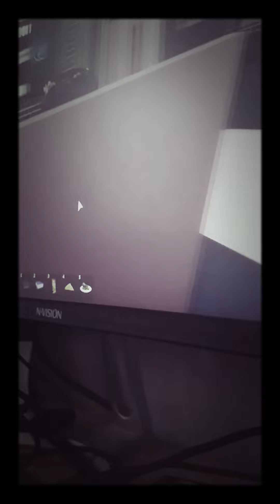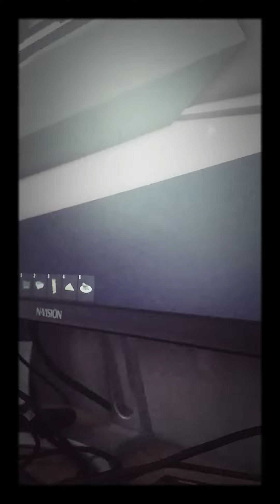staying in a old house for 24 hours ( roblox brookhaven )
a hunted house in brookhaven i saw in my phone people said they have fun and sfuff no one brlive that a real hunted house/

thank u so much i hope you enjoy my video pls like my video 🤗😉😊